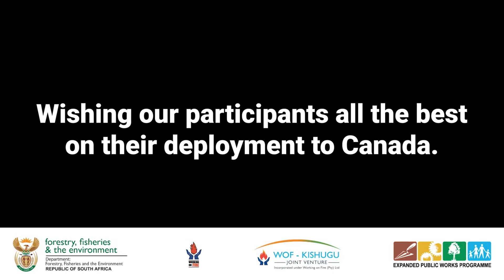MZANZI2 Training Preparation Camp for the Canadian Deployment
Working on Fire Mzanzi2 Hotshots comprising 200 firefighters and 13 managers have just completed a three-day refresher training camp prior to their deployment to Canada on Wednesday, 14th June.

They will join Mzanzi1 Hotshots firefighting operations in the province of Alberta.